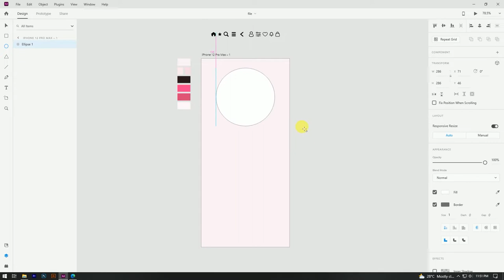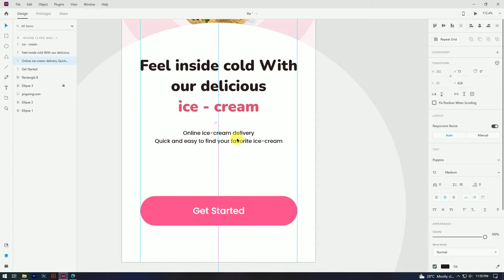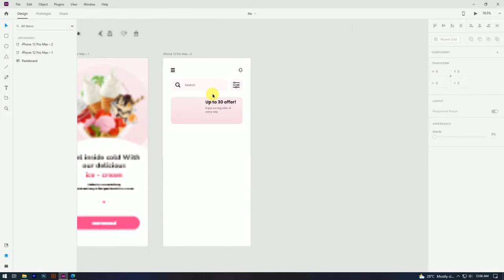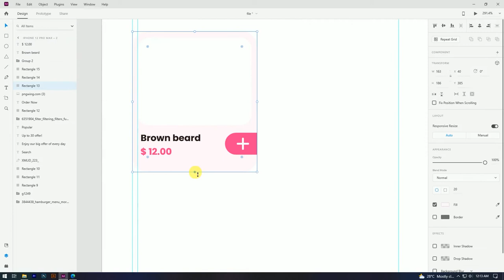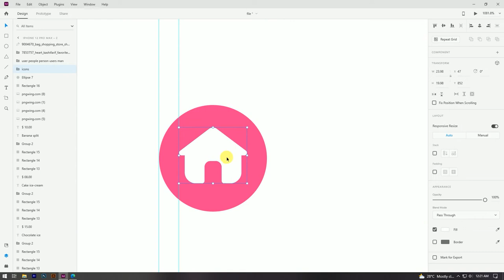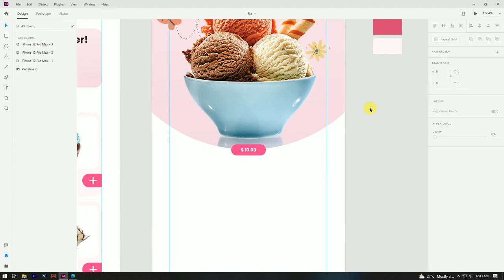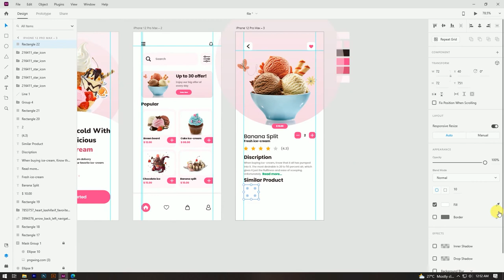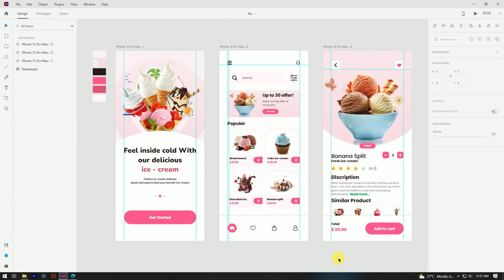Adobe XD Tutorial - App Ui Design | Learn Adobe XD Free Course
Today we will learn to design App Ui Design in Adobe XD.

Online Shopping App UI Design